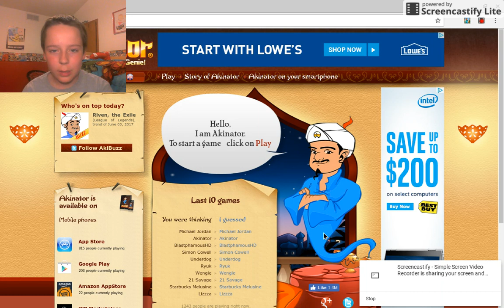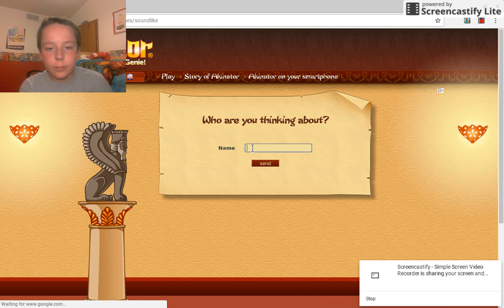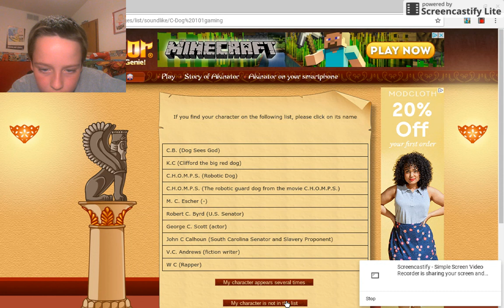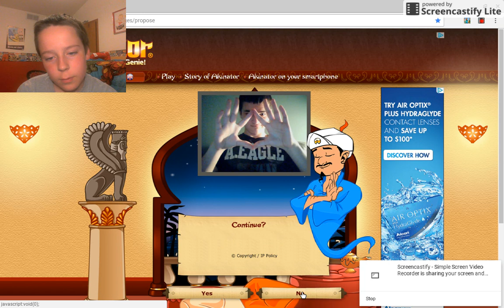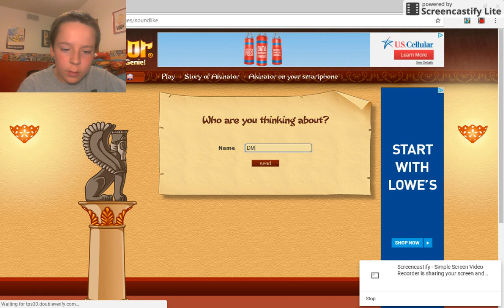Playing the Akinator.